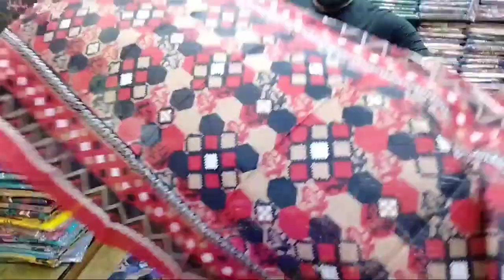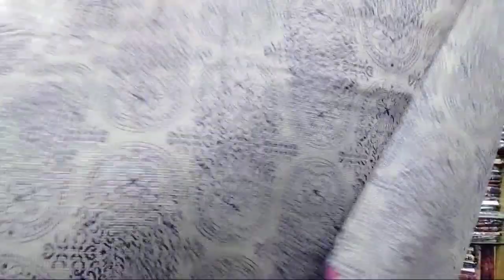ঈদ স্পেশাল ২৫০ টাকায় পাইকারী থ্রী পিছ, ফাটা ফাটি ডিজাইন নিয়ে এখন ফুরকান ফ্রেবিক্স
ঠিকানা:-১০৮,লায়ন টাওয়ার ইসলামপুর   ঢাকা-১১০০। দোকান নাম্বার ১০০৯
ফুরকান ফ্রেবিক্স।

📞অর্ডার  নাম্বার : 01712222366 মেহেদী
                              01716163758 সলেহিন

.🕞online shopping time :(09:00 am to 08:00pm)

.📌আমাদের মালের আইটেমগুলো বিবরণ
250 টাকা  লং থ্রি পিস
350 টাকা পাকিস্তানি লোন থ্রি পিস
410 টাকা বুটিক্সের থ্রি পিস
450 টাকা ফেরদৌস লোন থ্রি পিস
520 টাকা বারিশ বুটিক থ্রি পিস
720 টাকা কাজ করার সুতি ওরনা থ্রি পিস
750 টাকা দিল্লি বুটিক
850 টাকা  মারিয়া বুটিক
850 টাকা হুমায়রা মালহার থ্রি পিস
880 টাকা HD মালহার থ্রী পিছ
980 টাকা ডিজিটাল জর্জেট ওড়না থ্রি পিস
1090 টাকা কাজ করা এমব্রয়ডারি থ্রি পিস

আমাদের ফুরকান ফ্রেবিক্স পাইকারী থ্রী পিছ দোকান সম্পন্ন পাইকারি দোকান

wholesale_three_ pieces

বাংলাদেশের সবচাইতে পারফর্ম হচ্ছে ফুরকান ফেব্রিক্স
পাইকারি থ্রি পিস এর জগতে